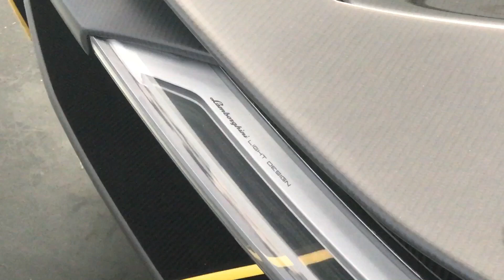Lamborghini Centenario - LAUNCH CONTROL SOUND ACCELERATION and in Detail !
The Lamborghini Centenario was one of my highlights at this years FOS Goodwood 2017 !